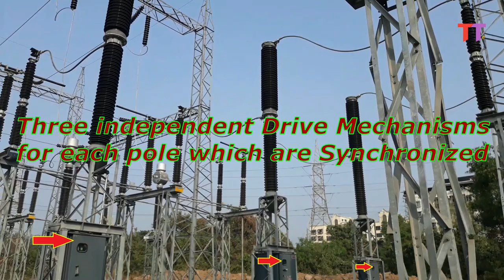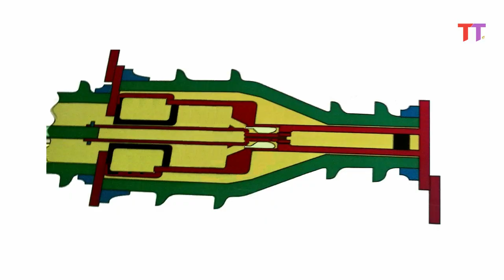SF6 Circuit Breaker Part 2 Drive Mechanism & Practical Demonstration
In this Video, Drive Mechanism is explained with Practical Demonstration with respect to the following points:

1. Spring - Spring Type Drive Mechanism
2. Pole Operated Drive Mechanism
3. Opening & Closing Coils and Springs
4. MCBs
5. Contactors
6. Close & Open Indications